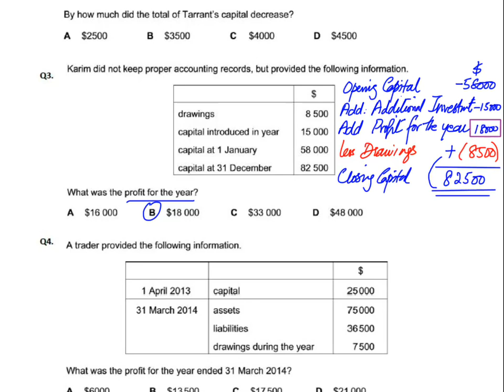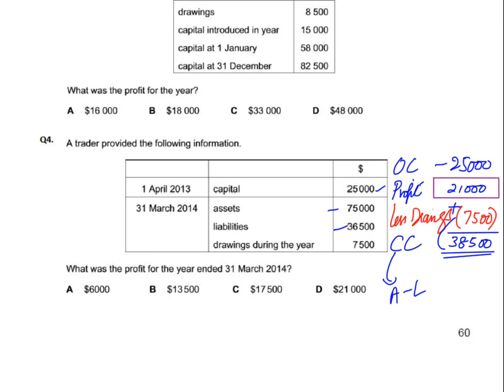Single Entry - MCQ - Q4